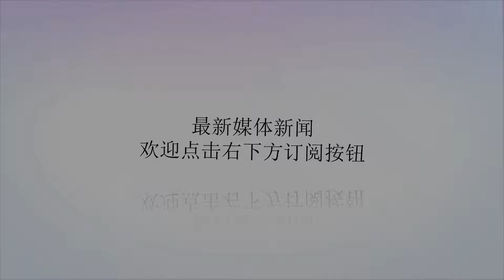俄政客泄露“机密”：S-700可封锁全球所有飞机无法起飞！_俄罗斯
谢谢！原标题：俄政客泄露“机密”：S-700可封锁全球所有飞机无法起飞！文/人形自走炮每个国家都爱胡说八道的大嘴巴，美国就有一个这样的大嘴巴当上了总统，俄罗斯也不例外，也有一个大嘴巴做个政党的党魁，这个在俄罗斯家喻户晓的大嘴巴就是知名政客日里诺夫斯基，而最近他又在电视节目中信口开河了。就是那位在电视辩论时辱骂女性被泼水的缺德货环球网10月15日援引俄新社的报道称，日里诺夫斯基近期在一档节目中，在对S-300防空导弹进行评价时，他按捺不住体内想胡说八道的洪荒之力，直接当众泄露“机密”。他表示美国人很害怕S-300，因为它是世界上最好的防空导弹，但实际上俄罗斯还有“S-400、S-500和S-600，甚至是S-700”，他还夸夸其谈称，S-700能封锁整个地球的天空，让所有飞机都无法起飞。这样的言论，当然会引发在场嘉宾的哄笑，主持人都看不下去了，他提醒日里诺夫斯基“不要泄露机密，否则全世界都知道俄罗斯最强的是S-1500”。当然，我们都知道这是胡说八道，不过这位大嘴巴还是说对了几个型号：S-400和S-500。早些时候，俄罗斯副总理尤里·鲍里索夫宣布S-500“普罗米修斯”防空导弹完成了研发工作，根据俄罗斯方面的消息，S-500防空导弹是在S-400的基础上进一步研制的，其主要作战对象包括巡航导弹、隐身战斗机，并且可以承担一定的反导和反卫星作战任务。美国和以色列对俄罗斯防空导弹技术其实依旧是保持较高的警惕，因为以色列空军此前就有一架F-16I战斗机被叙利亚的老式地空导弹击落，由此可见，只要战术得当，即便是老式防空导弹也一样能对现代化战机构成较大威胁，更不要说性能更加先进的S-300和S-400。而具有一定反导能力的S-400被美国视为战略武器，这也是美国对这种武器的对外出口比较敏感的原因之一，而S-500自然也会成为美国对俄罗斯情报关照的重点型号。此前美国《国家利益》杂志还披露称，俄罗斯曾经试图将S-500系统作为礼物送给中国，专家表示，俄罗斯此举可能是想借助中国的技术进一步完善这套系统，毕竟在美国越来越危险的年代，俄罗斯也需要一款利器来确保自身的安全。